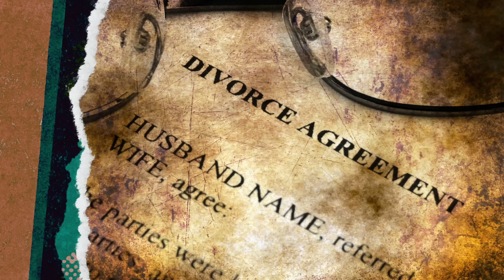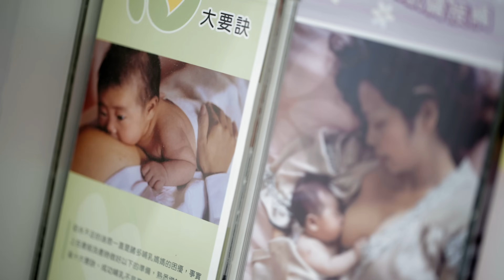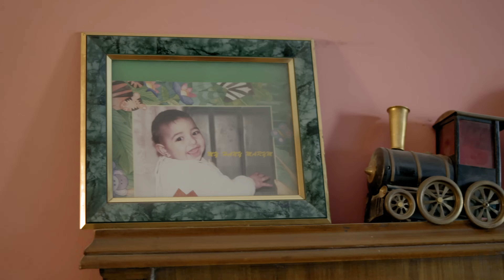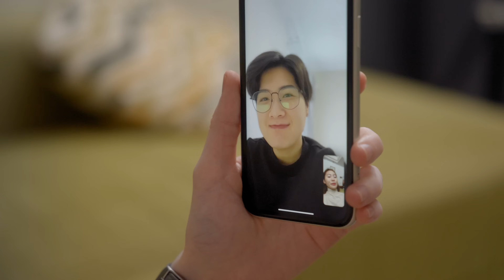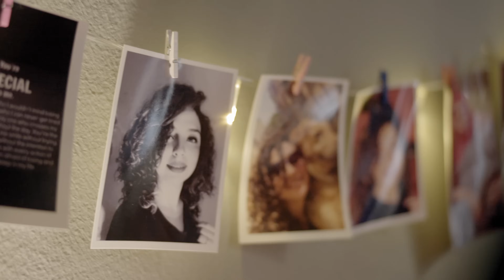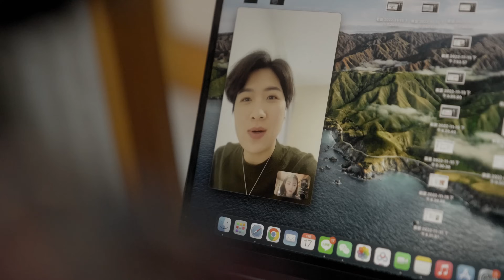ताइवान और मिस्र में प्यार और शादी: कौन लेगा इसपर फैसला? [हम और वो] | DW Documentary हिन्दी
शादी करना, परिवार शुरू करना, बच्चे – ये ऐसे विषय हैं जो अक्सर गरमागरम चर्चाओं को जन्म देते हैं. जबकि माता-पिता अक्सर पारंपरिक मूल्यों और सुरक्षा की गुहार लगाते हैं, युवाओं के अपने विचार होते हैं. ताइवान में योयो और मिस्र में इसरा जैसे युवा लोग.

योयो अपने माता-पिता के साथ ताइपेई में रहती हैं. वह 30 वर्ष की हैं. इस उम्र में उनकी माँ के चार बच्चे हो चुके थे. उनकी यह घोषणा कि वह एक महिला से शादी करने की योजना बना रही हैं, उनके माता-पिता के लिए एक झटका था. समलैंगिक विवाह को ताइवान में अभी 2019 में ही वैध किया गया था. हालांकि यह देश एशिया में सबसे उदार देशों में से एक है, योयो के माता-पिता को डर है कि उसे हाशिए पर रखा जाएगा और भेदभाव का सामना करना पड़ेगा. और, योयो अपने खुद के बच्चे भी चाहती हैं.

इसरा के शहर काहिरा में भी कुछ ऐसा ही है. वह भी 30 वर्ष की हैं और अपने माता-पिता के साथ रहती हैं. यहाँ बड़ा अंतर यह है कि इसरा की पहली शादी से एक बच्चा भी है पर मिस्र में कई शादियों की तरह उनकी शादी भी असफल रही. यह देश दुनिया में सबसे अधिक तलाक दरों वाले देशों में से एक है. लेकिन इसरा के माता-पिता का मानना है कि शादी हमेशा के लिए चलनी चाहिए. वो बीच में फंसे हुए हैं. ना वो अपनी बेटी को समझ पा रहे हैं और ना ही उससे दूर होना चाहते हैं. वो इसरा और अपनी छोटी पोती को कैसे सहारा दे सकते हैं? क्या उसे अपने पैरों पर खड़ा होना चाहिए या जितनी जल्दी हो सके, दोबारा शादी कर लेनी चाहिए?

दुनिया के कई हिस्सों में, माता-पिता अक्सर अपने वयस्क बच्चों के परिवार के फैसलों में शामिल हो जाते हैं. कभी-कभी, यह नेक इरादे वाला समर्थन बोझ बन जाता है और भारी दबाव पैदा करता है. पर फिर भी, जिंदगी में दादा-दादी भी बहुत ज़रूरी होते हैं.